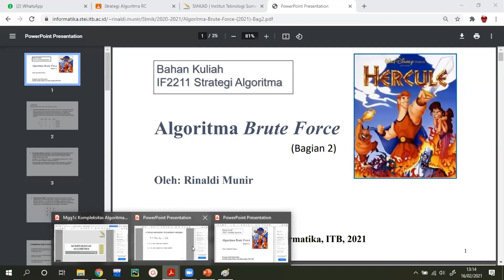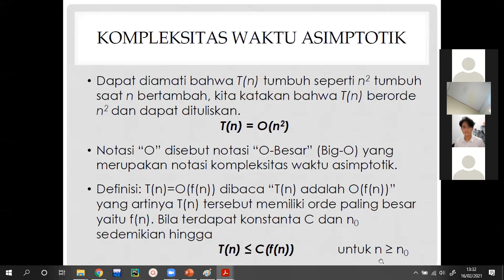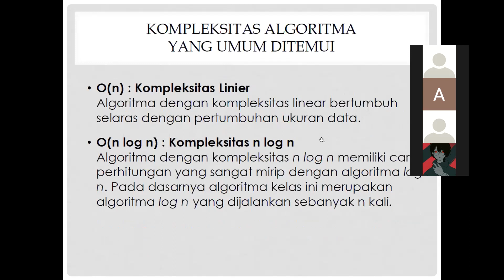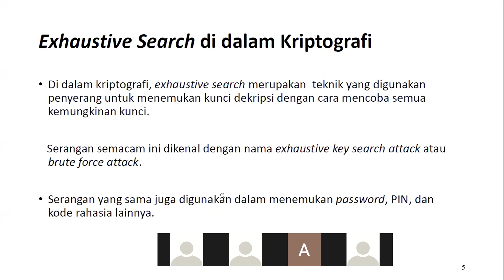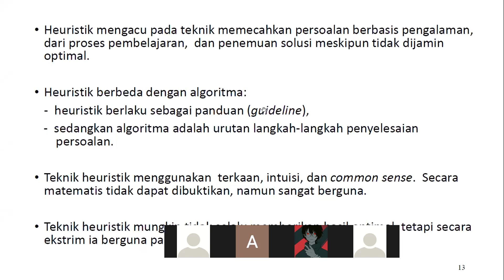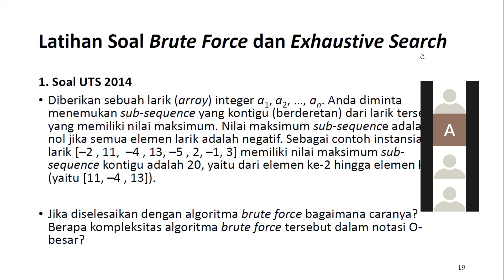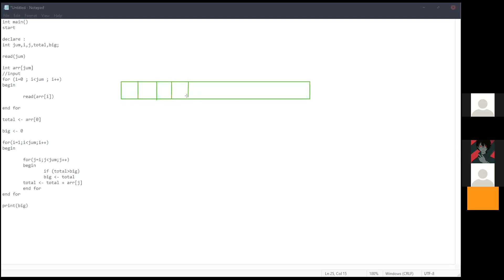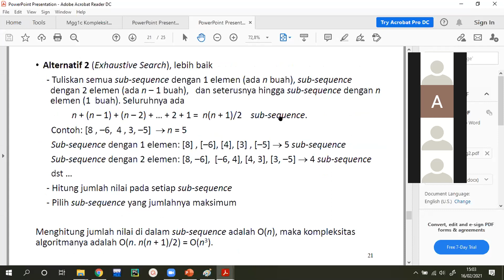Strategi Algoritma RA & RC Minggu 2 (16 Februari 2021)